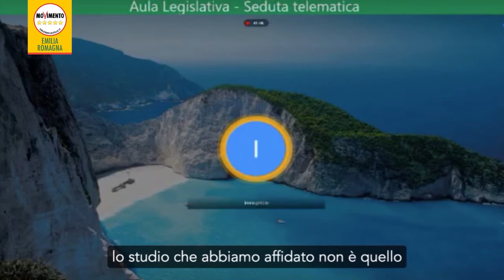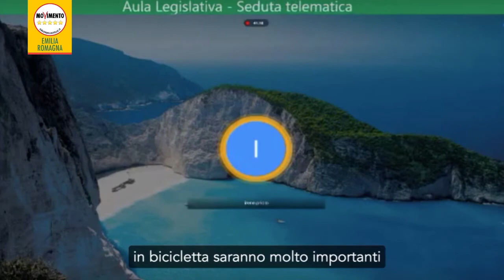Smog e virus, Piccinini: "Contenere le emissioni di Pm10 per evitare nuova diffusione del Covid-19"